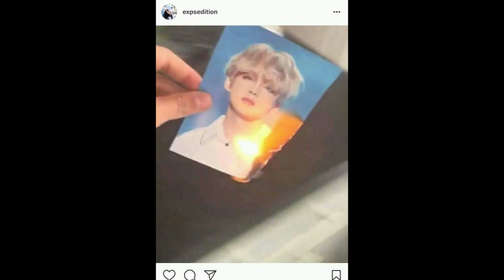Hard to Swallow Facts about K-pop !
Through your journey as a k-pop fan, you might come across some very dark facts surrounding idols and their job in general leaving you in shock and confusion, however it’s better to accept that K-pop isn’t always flowery and these facts sadly can be true and hard to accept, and today we will present to you some things that are hard to let pass yet we have no choice but to accept.